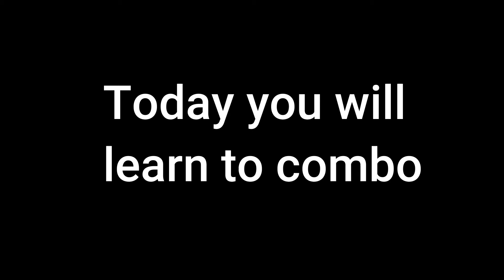How to Combo | Roblox Bedwars